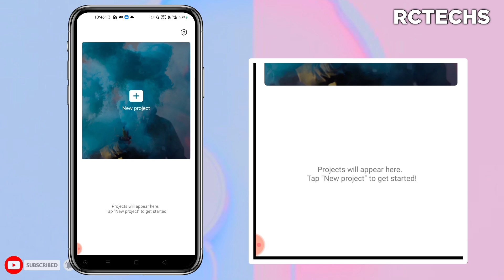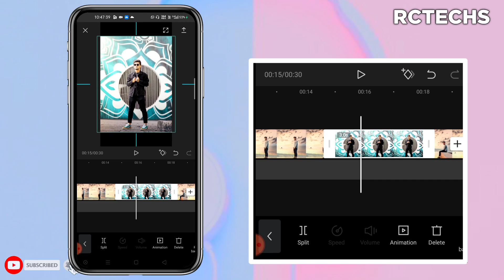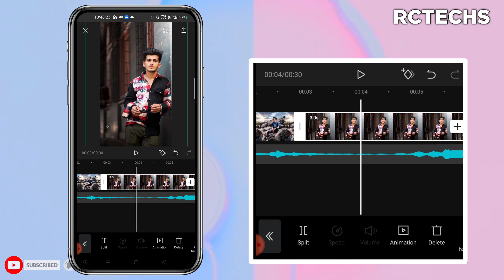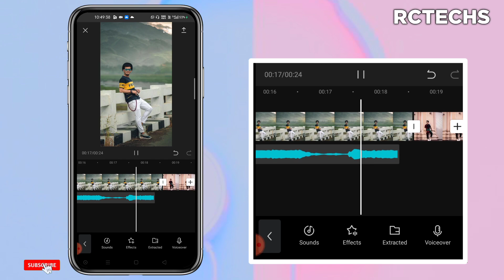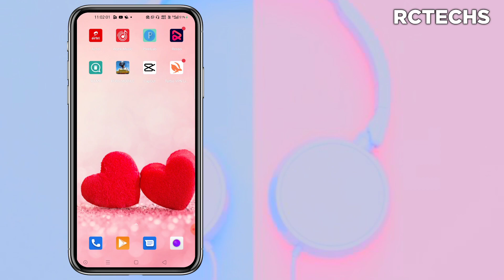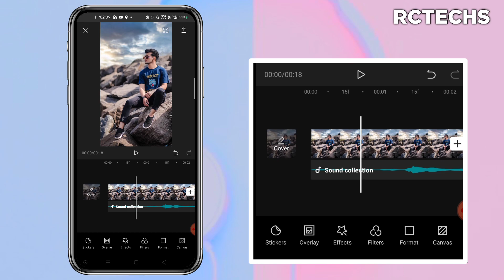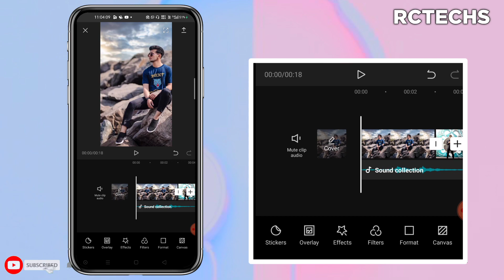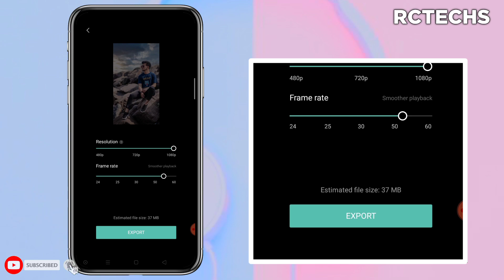3d zoom effect | Reels New Trend 3d photo zoom effect | 3D photo zoom effect on mobile | new Capcut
ʀᴄᴛᴇᴄʜs

sᴜʙsᴄʀɪʙᴇ ᴜs

3ᵈ ᶻᵒᵒᵐ ᵉᶠᶠᵉᶜᵗ | ʳᵉᵉˡˢ ⁿᵉʷ ᵗʳᵉⁿᵈ 3ᵈ ᵖʰᵒᵗᵒ ᶻᵒᵒᵐ ᵉᶠᶠᵉᶜᵗ | 3ᵈ ᵖʰᵒᵗᵒ ᶻᵒᵒᵐ ᵉᶠᶠᵉᶜᵗ ᵒⁿ ᵐᵒᵇⁱˡᵉ | ⁿᵉʷ ᶜᵃᵖᶜᵘᵗ

ʜᵉʸ ɢᵘʸˢ,

ʜᵉˡˡᵒ ɢᵘʸˢ! ᴡᵉˡᶜᵒᵐᵉ ᵗᵒ ᵒᵘʳ ᶜʰᵃⁿⁿᵉˡ! ᴛᵒᵈᵃʸ'ˢ ᵛⁱᵈᵉᵒ ⁱˢ ɪ'ᵐ ᵍᵒⁿⁿᵃ sʰᵒʷ ʸᵒᵘ ʰᵒʷ ᵗᵒ ᵐᵃᵏᵉ 3ᵈ ᵖʰᵒᵗᵒ ᶻᵒᵒᵐ ᵉᶠᶠᵉᶜᵗ ᵒⁿ ᵐᵒᵇⁱˡᵉ ⁱⁿ ʰⁱⁿᵈⁱ

𝗖𝗼𝗻𝗻𝗲𝗰𝘁 𝗨𝘀  ➤

F O L L O W U S • ıllıllı I N S T A G R A M

ʀᴄ ᴛᴇᴄʜs sᴜʙsᴄʀɪʙᴇ ɴᴏᴡ .

1- How To Make New Instagram Trending Lyrical Status video
2- how to make trending whatsapp status
3- instagram video status
4- how to make full screen lyrical status
5- how to make lyrical status
6- full screen whatsapp status
7- instagram typing text lyrical video editing
8- how to make typing status video
9- pic par song lyrics kaise banaye
10- how to make trending typing status video
11- typing lyrics kaise likhe
12- shayri likhne wali video kaise banaye
13- photo par shayari likh kar video kaise banaye
14- typing Text Animation Video
15- typing Text lyrics video
16- Instagram story typing Text lyrics video tutorial
17- How to create Trending Instagram TYPING TEXT lyrics animation video
18- trending typing text video editing
19- trending typing text status editing
20- new trending typing status video editing
3d zoom effect,
3d photo zoom effect,
3d photo editing tutorial,
background zoom photo editing,
3d viral reel editing,
Instagram reels new trend Instgram reels viral video editing
New left right shake effect editing tutorial
instagram reels
Capcut update
Tutorial 2021
3D ZOOM EFFECT CAPCUT TUTORIAL
NEW VIRAL 3D EFFECT IN CAPCUT IN MALAYALAM
capcut tutorial
tiktok trend
3d zoom
how to use 3d zoom effects capcut
3d zoom effects capcut
capcut
new tiktok trends
how to edit 3d in capcut malayalam
how to edit 3d malayalam
capcut 3d edit
how to get 3d zoom on capcut
how to use 3d zoom in capcut
capcut 3d tutorial
capcut 3d trend instagram reels photography
alight motion editing tutorial malayalam
how to edit 3d in capcut Tamil
reels name art video editing
instagram reels video editing,instagram reels name art video editing

______________ᴛʰᵃⁿᵏˢ ᶠᵒʳ ʷᵃᵗᶜʰⁱⁿᵍ😍__________#ʀᴄᴛᴇᴄʜs